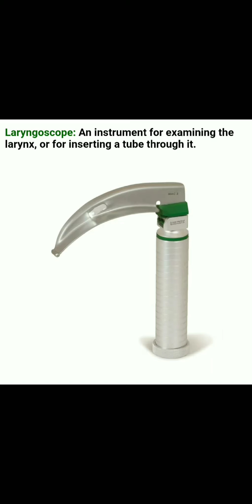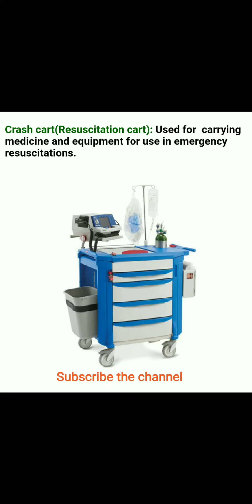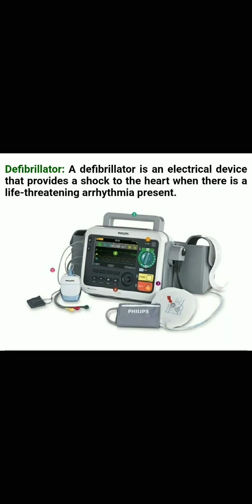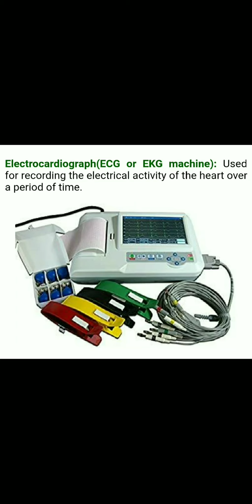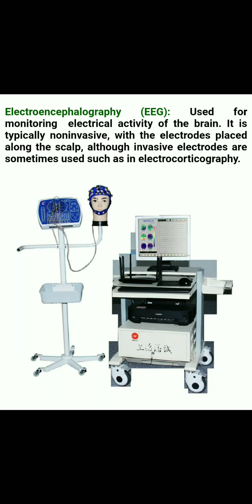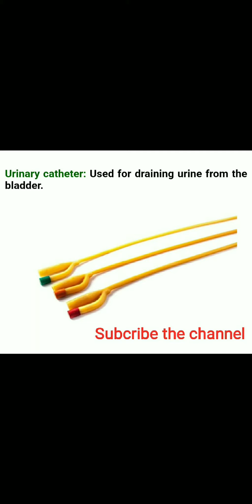Instrument ( Image based ) Question with Name and purpose